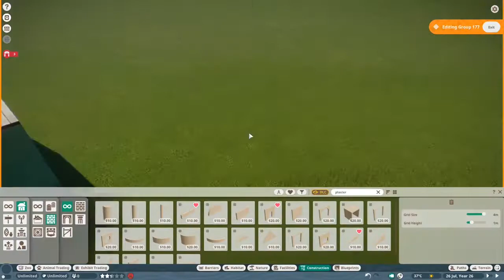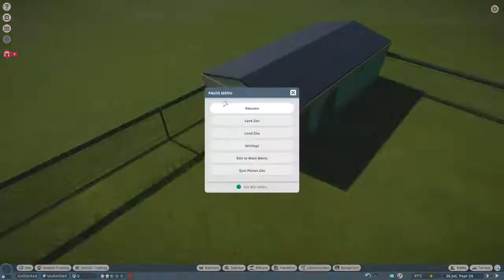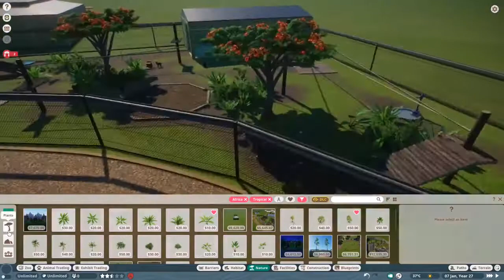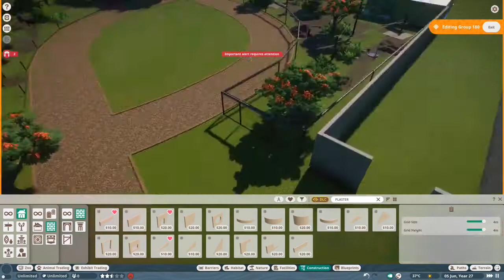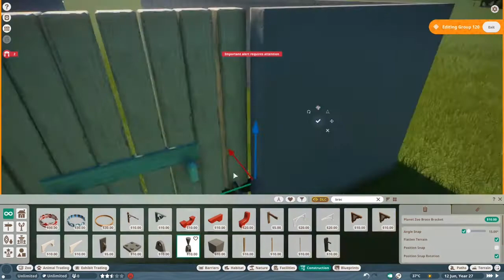Mandrill habitat | Miao zoo | Planet zoo sandbox | Ep 8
Welcome to Miao zoo, this is a zoo located in the heart of the tropics of America. Today we are building a habitat for the amazing mandrills

What is planet zoo?

System Specs at time of recording:
Cpu: Intel I5-9400
Gpu (graphics card): nVidia GeForce 1660 6GB
Motherboard: Asus H310M-R
Ram: 16GB DDR4 RAM
Storage: 480GB SSD
Power supply: BeQuiet 400W
Cpu cooling: Intel fan
Cooling: BeQuiet PureWings 2

Monitor: Acer KG217 27 inch monitor
Keyboard: Logitech G213
Mouse: Razer Deathadder Elite
Headphones: Powerbeats pro (wireless adapter needed)
Speakers: Logitech Z200
Microphone: Fifine PNP

Music and sound effects are all from the Youtube audio libary